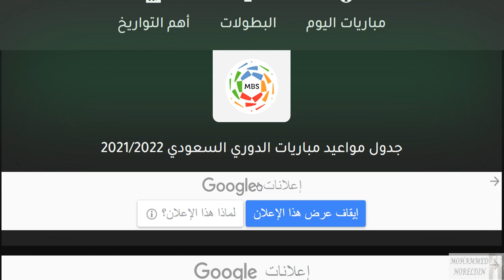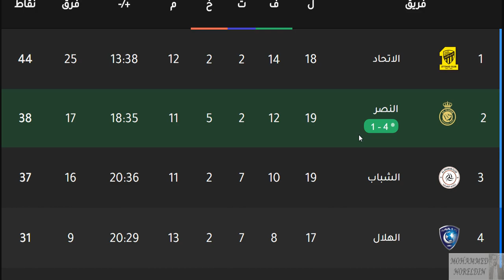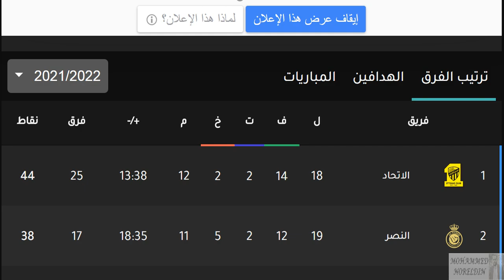ترتيب الدوري السعودي وترتيب الهدافين ونتائج مباريات اليوم الاحد 6-2-2022 الجولة 19 - فوز النصر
الهلال
النصر
الوحدة
الأهلي السعودي
أهلي جدة
الفيصلي
التعاون
الرائد
الشباب
أبها
الإتفاق
الفيحاء
الإتحاد
الاتحاد
الفتح
ضمك
القادسية
العين
الفيحاء
الحزم
الطائي

الدوري الاسباني","الدوري الانجليزي","ترتيب دوري كأس الأمير محمد بن سلمان للمحترفين","ترتيب جدول الدوري السعودي","ترتيب الدوري السعودي 2021/2020","ترتيب فرق الدوري السعودي","ترتيب الفرق","ترتيب","الدوري السعودي","السعودية","الهلال السعودي","اهلي جدة","بامتيمبي","حمد الله","ترتيب الدوري السعودي اليوم","الجولة التاسعة عشر","الجولة 19","ترتيب الدوري السعودي بعد المرحلة 19","ترتيب الدوري السعودي بعد الأسبوع 19","ترتيب الدوري السعودي بعد الجولة 19","ترتيب الدوري السعودي بعد مباريات الأسبوع 19

ترتيب الدوري السعودي وترتيب الهدافين ونتائج مباريات اليوم السبت 5-2-2022 من الجولة 19 - هزيمة الحزم امام الشباب - فوز الشباب علي الحزم - تعادل الرائد امام الاتفاق - تعادل الاتفاق امام الرائد - فوز الفيصلي بالثلاثة علي ضمك - تعادل الاهلي امام التعاون - تعادل التعاون امام الاهلي في الجولة 19 من الدوري السعودي للمحترفين 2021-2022
جدول ترتيب الدوري السعودي للمحترفين بعد مباريات اليوم السبت 5-2-2022 في الجولة 19

جدول ترتيب الدوري السعودي للمحترفين بعد مباريات الجمعة 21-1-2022 في الجولة 18   ,ترتيب الدوري السعودي بعد فوز الإتحاد على الفيصلي 1-0,ترتيب الدوري السعودي بعد فوز النصر على التعاون 1  -0,ترتيب الدوري السعودي بعد تعادل الأهلي و ضمك1-1,ترتيب الدوري السعودي بعد تعادل الهلال و الباطن  1  -1 ,ترتيب,نادي,الهلال,النصر,الإتحاد,التعاون

ترتيب الدوري السعودي وترتيب الهدافين اليوم السبت 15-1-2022 الجولة 17 - فوز النصر - فوز الهلال

ترتيب الدوري السعودي بعد الجولة 17⚽️دوري كأس الأمير محمد بن سلمان للمحترفين 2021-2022

ترتيب الدوري السعودي وترتيب الهدافين ونتائج مباريات اليوم السبت 5-2-2022 من الجولة 19

ترتيب الدوري السعودي وترتيب الهدافين ونتائج مباريات اليوم الاحد 6-2-2022 الجولة 19 - فوز النصر بالاربعة علي الطائي - هزيمة الطائي بالاربعة امام النصر - هزيمة ابها بالاربعة امام الاتحاد - فوز الاتحاد بالاربعة علي ابها - هزيمة الفتح امام الباطن - هزيمة الحزم امام الشباب - فوز الشباب علي الحزم - تعادل الرائد امام الاتفاق - تعادل الاتفاق امام الرائد - فوز الفيصلي بالثلاثة علي ضمك - تعادل الاهلي امام التعاون - تعادل التعاون امام الاهلي في الجولة 19 من الدوري السعودي للمحترفين 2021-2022